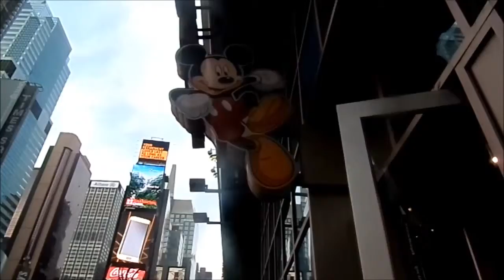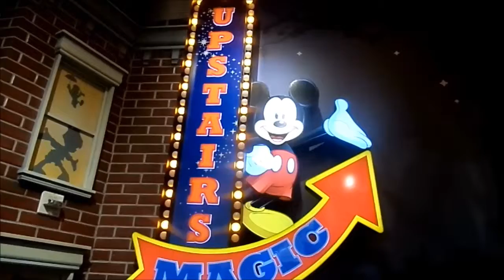Time Square #2 - Hugo Neyt (New York Vlog Vidéo 4)